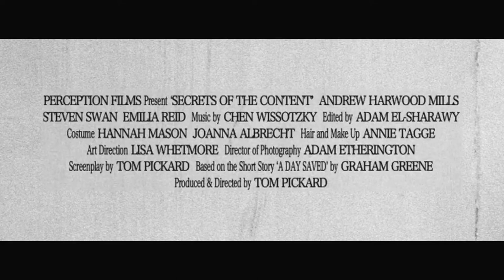'Secrets Of The Content' Trailer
Trailer for Tom Pickard's upcoming short film 'Secrets Of The Content'

'Secrets of the Content' is a short film produced and directed by Tom Pickard. The production was shot on b/w Kodak film stock and is due for release late June 2010.

ABOUT
The film is based on the 1935 short story 'A Day Saved' by Graham Greene, originally published in his short story collection 'Twenty-One stories' in 1954. The story was carefully adapted to present itself in a contemporary time but staying true to the vintage narrative language that Greene wrote back in his early days as a writer.

The film was shot over four days on location in West and East London.

SYNOPSIS
The story is told through the eyes of Robinson, a lonely wanderer who obsessively follows an everyday businessman through the streets of a modern London. He knows his every move, he steps his every step and breathes his every breath. He feels a connection to this man, he holds something that Robinson deeply, despairingly wants, but he does not understand
what it is or why he wants it so.

Presently in the story, the man changes his routine on his journey home, he takes a side street and cautiously enters a mysterious black door to a set of flats. Robinson can't breath, he finds himself distraught with no knowledge of the man's actions or whereabouts. His world becomes filled with uncertainty and desperation.

This is the story of secrets and lies, through the words of our intense protagonist, ROBINSON